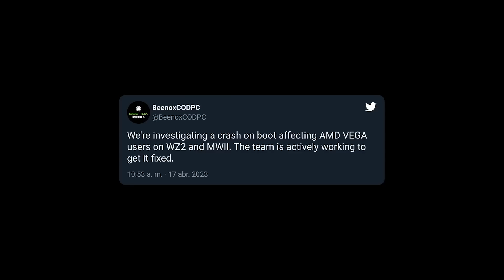EL NUEVO juego de CALL OF DUTY + UPDATE en WARZONE 2 - Alka593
●  Un nuevo juego de Call Of Duty estara disponible, se viene nuevas actualizaciones en Warzone 2 y más
Conviértete en miembro de este canal para disfrutar de ventajas:
Warzone 2.0 Es uno de los más populares juegos battle royale, en el canal encontraras las mejores noticias de Warzone 2, mejores clases de Warzone 2, parches y cambios en Warzone 2 y las mejores armas de Warzone 2
Temporada 3 mejores armas Warzone 2, mejores armas temporada 3 de Warzone 2.
El nuevo juego Call Of Duty The Board Game, nuevo parche o actualizacion en Warzone 2